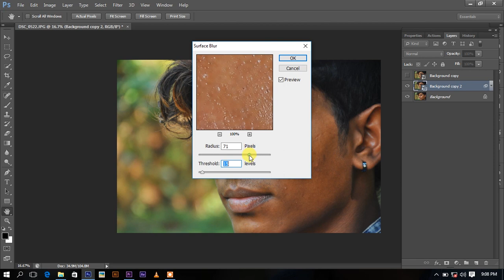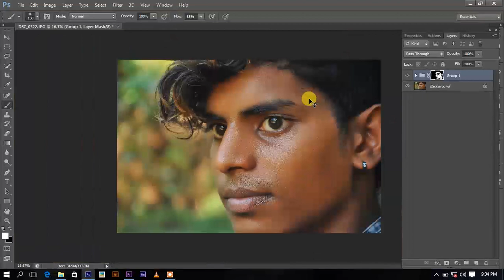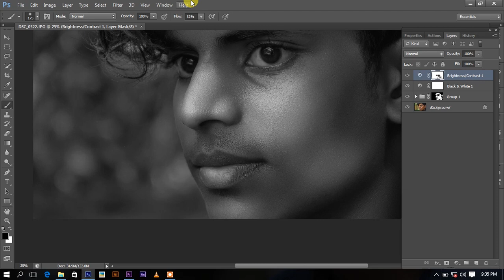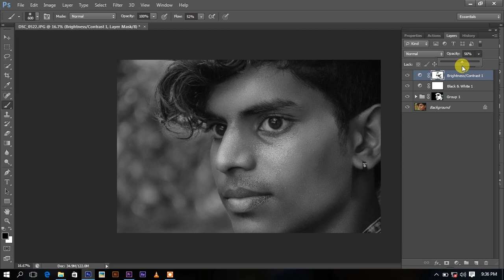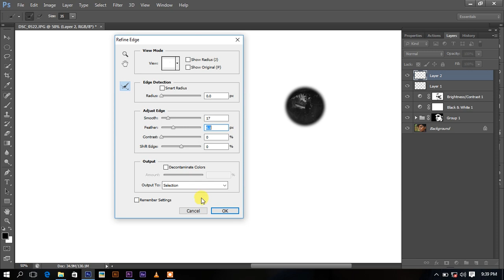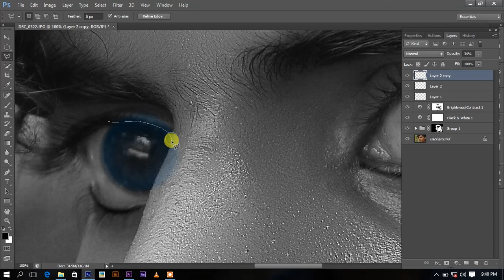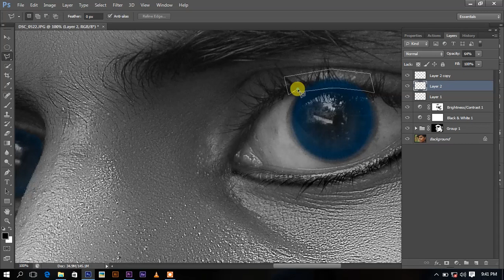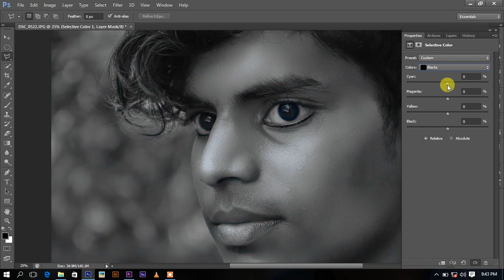How To Create Classical color look in Photoshop | 2019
How To Create Classical color look in Photoshop
2019